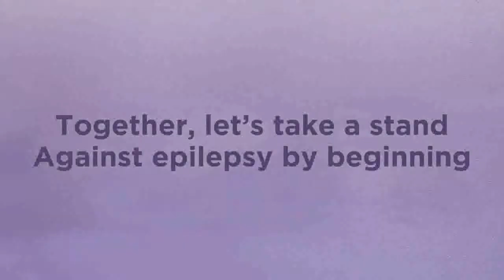Dr. Saurabh Sharma